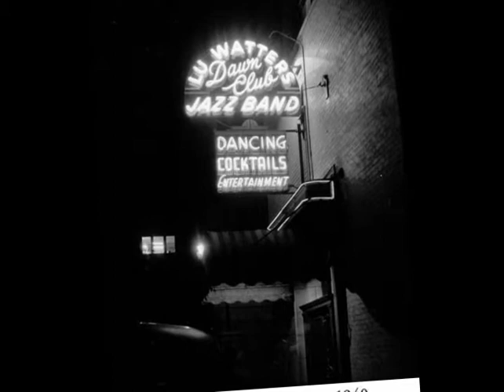Lu Watters' Yerba Buena Jazz Band - Irish Black Bottom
Recorded Dec. 19, 1941 in San Francisco
Biography
He was a young jazz trumpeter in love with a style of music that reached its creative peak while he was still in diapers. Wynton Marsalis? No...Lu Watters, one of the leading New Orleans revivalists of the 1940s. Watters was a die-hard fan of King Oliver's Original Creole Jazz Band (which included a young Louis Armstrong); his Yerba Buena Jazz Band featured the two-trumpet lineup made famous by Oliver. Watters and the other white revivalists believed in the primacy of early jazz -- specifically, the music made in New Orleans by black musicians during the '10s and '20s -- eschewing subsequent stylistic developments like swing and bop. The Yerba Buena Jazz Band was founded in 1939 and Watters drew its members from a large swing group he led in Oakland, CA. His intent was to resuscitate the Oliver style, which he did with a great deal of success. Although Dixieland revivalists were a dime a dozen in the '40s, the Yerba Buena Jazz Band stood apart by virtue of its authenticity and helped spread the revival worldwide. The band began playing the Dawn Club in San Francisco in 1939 and the gig continued until Watters was drafted in 1942. The band regrouped after the war and returned to the Dawn Club, where they attained great popularity. In 1947, they moved to Hambone Kelly's in El Cerrito, where they remained until Watters broke up the band in 1950. On its most influential recordings, made in the mid-'40s, the group included Watters on first trumpet, Bob Scobey on second trumpet, Harry Mordecai on banjo, Bob Helm on clarinet, Turk Murphy on trombone, Bill Dart on drums, Wally Rose on piano, and Dick Lammi on tuba. Scobey and Murphy went on to lead their own popular Dixieland outfits. Besides playing tunes from the trad repertoire, Watters also supplied new arrangements and compositions. Watters retired from playing music full-time in 1957; he studied geology and later became a chef. He began playing again in 1963, performing with Turk Murphy's band at anti-nuclear rallies in Northern California. He made one last record before retiring. ~ Chris Kelsey, All Music Guide